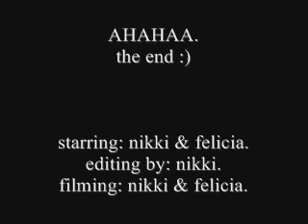nikki & felicia. "the haunting of nikki marie."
i (nikki) am huge fan of horror movies, and love editing so I decided to make this.
also, notice how felicia always plays the freak?
so I promised next video we made, I would be.
Although I found it really fun to put on all this gross makeup, ahahah. [:
it was really fun to make/edit.
I hope we make more soon. :)

also!
I'll be adding another video tomorrow. ^^